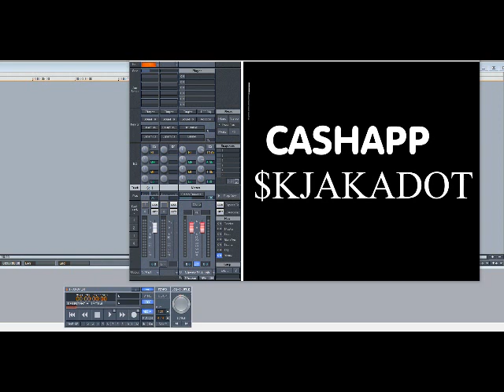Celine Dion – Because You Loved Me (Theme From Up Close & Personal) (Slowed Down)